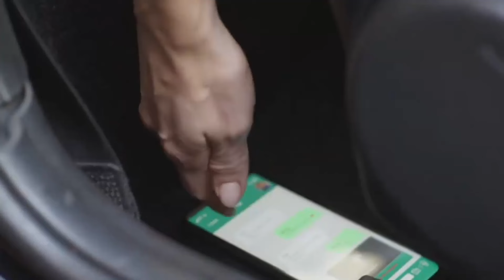RESUMEN C10, 11 | Ginebra recupera a Samara | El Amor no tiene Receta AVANCE